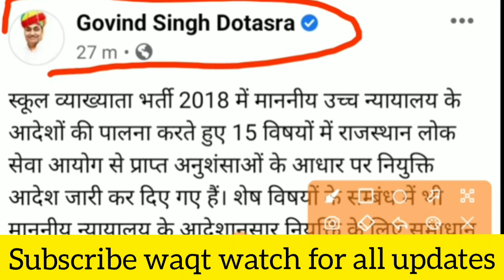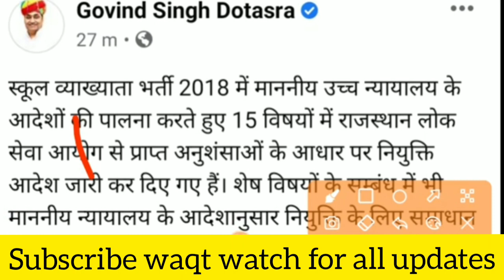शिक्षा मंत्री गोविंद सिंह डोटासरा की बडी घोषणा | भर्तियों को लेकर | Govind Singh Dotasara